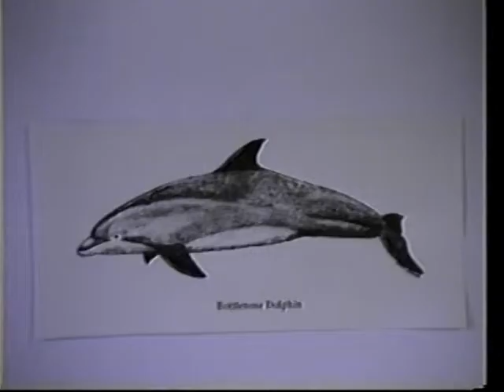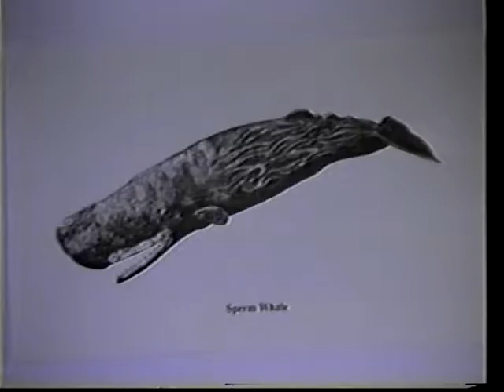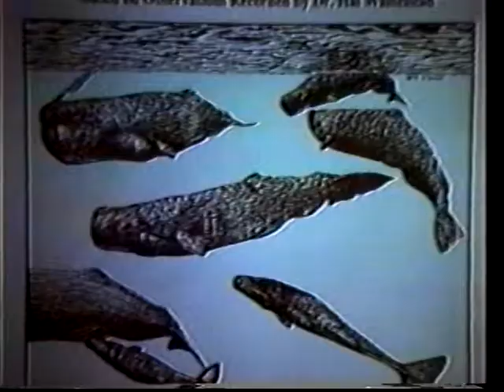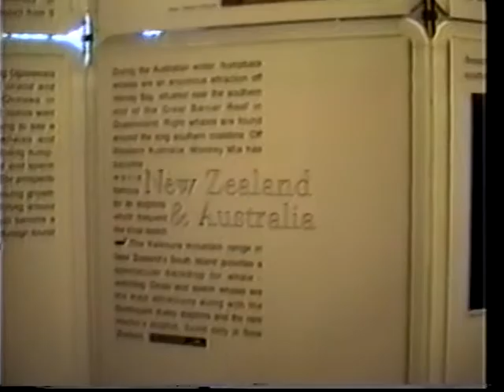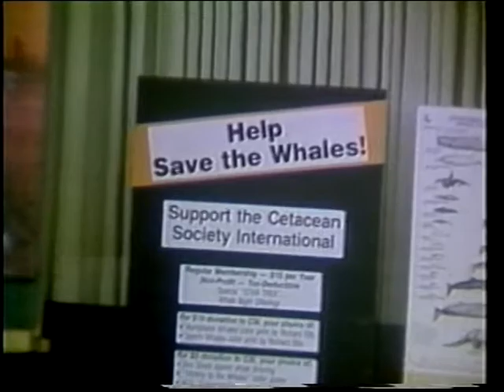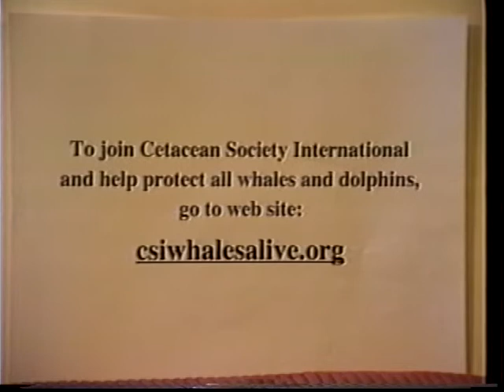Marvels Of Cetaceans Part 3 - Bottlenose Dolphin/Sperm Whale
Scenes filmed in the wild of two species of Toothed Whales, including the Bottlenose Dolphin and the Sperm Whale.  Scenes filmed during the 1980's and '90's.  Produced by Dr. Robbins Barstow, Director Emeritus, Cetacean Society International, Wethersfield, Connecticut, USA.